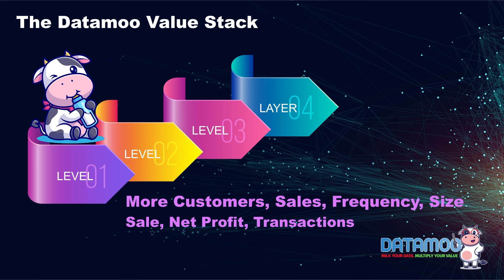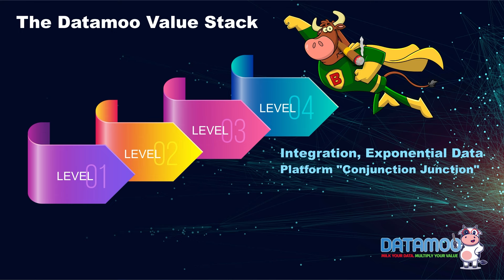“Milk Your Data. Multiply Your Value.” with Chuck Boyce | Capability Amplifier EP#120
Most entrepreneurs continue to postpone or prevent massive growth in their business and undermine its potential value because they tunnel vision on the wrong things:

- MORE Profit
- MORE Topline revenue
- MORE customers

They’re so fixated on the small metrics and continue to pound them until it’s imprinted on everything they do, NOT realizing that the actual value of their business comes from within…

Did you know that the data you gather from your business is worth (on average) 4X more than the business itself?

4 Times?! That’s like injecting steroids into your current business without having to spend a fortune or waste more energy on generating more money.

This is one of those things that you wish you had known about sooner. It’s okay because thanks to my good friend, Chuck Boyce now you can exponentially expand the value of your business.

Want to dramatically boost how your business is valued? You’re gonna want to hear this one.

From getting fired for making the firm he worked for in his 20s too much money, to now, recently selling his company and its data for 40X its original value, Chuck reveals it all.

You’ll never look at the way you build value in your business the same way again.

Watch how this simple, African parable helps you refocus your attention on the “diamonds” you already have… You have to watch it to understand what I mean. (3:35)

The bottom line is if you’re looking to pull massive amounts of wealth and value from the data you already own and bump your business up to the next level, then this is absolutely for you.

Watch as Chuck takes you through each step on how to level up your business using resources you already own by following these simple steps.

Here’s your blueprint guide to growing your business! Watch or Listen to the podcast now.

Key Takeaways:
(03:35) “Where are the diamonds?”
(06:03) Are you leveling up your business? The 4 levels…
(09:57) The data is 4X more valuable than the business itself?!
(19:45) What “diamonds” are you standing on right now?
(45:39) How the Big Players use their data… (Amazon, Apple, etc…)

Additional Resources:
- Learn how to work with Chuck and get your free goodies by visiting

FREE - Zoom Tips 25 Strategies to Make Your Zoom Meetings and Webinars AWESOME

“Mike is an extraordinary man. He’s brought me insights on how to reach people on the Internet that are so valuable. This is a man you should deal with. Take advantage of what he has to offer.” -- Tony Robbins

"Meet" Mike Koenigs by watching his sizzle reel, narrated by Tony Robbins

▸ HIT A GLASS CEILING? IT’S TIME FOR YOU TO TAKE A BIG LEAP!
Here’s "The Big Leap" podcast with NYT Bestselling Author Gay Hendricks. We focus on the single decision that changes everything and the "Upper Limits" challenges every high performer overcomes to achieve greatness

00:00:00 Introduction
00:03:35 “Where are the diamonds?”
00:06:03 Are you leveling up your business? The 4 levels…
00:09:57 The data is 4X more valuable than the business itself?!
00:19:45 What “diamonds” are you standing on right now?
00:45:39 How the Big Players use their data… (Amazon, Apple, etc…)